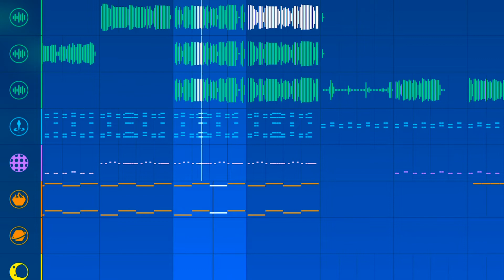Some trumpet improv I’m probably going to replace